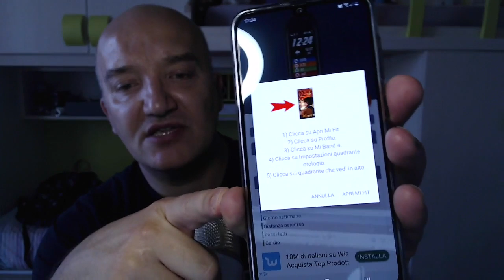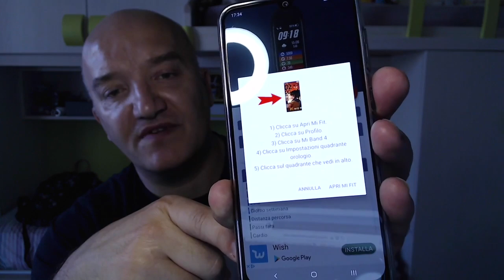Come cambiare watchface sullo Xioami Mi Band 4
Link per acquistarlo

Sei hai acquistato uno Xiaomi Mi Band 4, la prima cosa che hai provato a fare è cambiare la watchface di base. In questo tutorial ti mostro come fare per farlo in totale sicurezza e soprattutto in pochi passaggi.

LINK UTILI

LA MIA ATTREZZATURA

Amazon Prime
Prova Prime Music gratis
La Mia Pagina Amazon